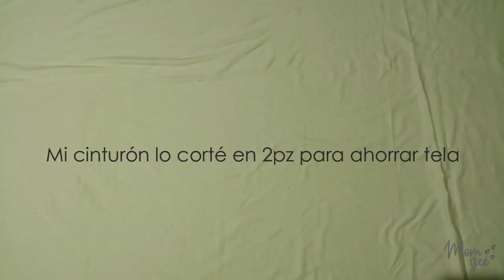BATA DE BAÑO | DIY BATA DE BAÑO CON UN POLO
Holi otra vez ♥

Si entender un patrón se te hace muy difícil, aquí te traigo un vídeo donde puedes hacer tu bata de baño con un polo, le añadimos algunas medidas y listo. Intenté hacer este video lo más breve posible si en alguna parte no me dejé entender, no duden en escribirme, no tienen excusas para no tener su propia bata !